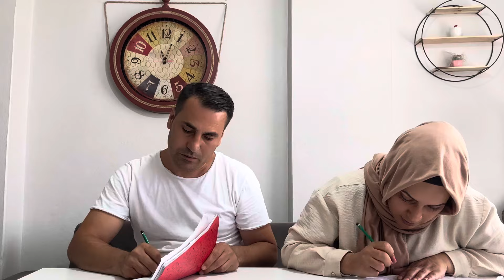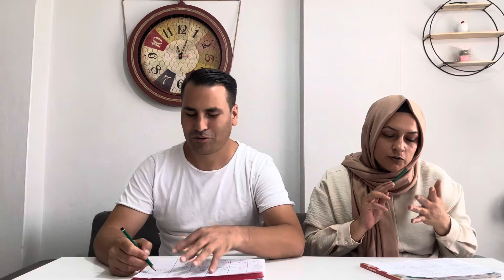İsim Şehir Hayvan Oynadık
Bu videoda çocukluğumuzda oynadığımız “isim şehir hayvan” oyunu  oynadık izleyelim kim kazanacak